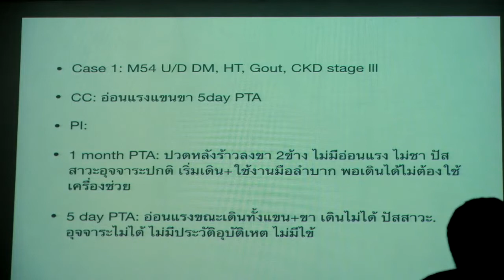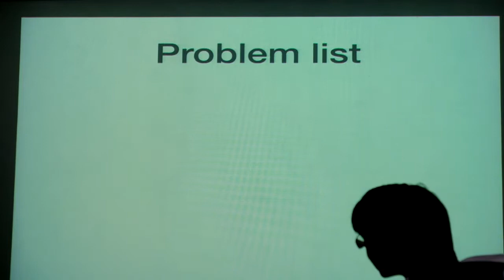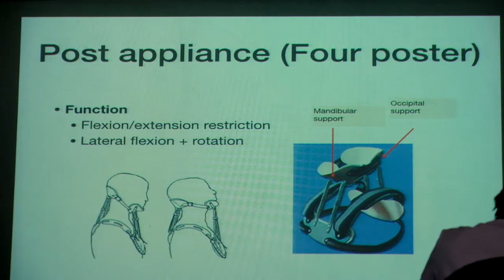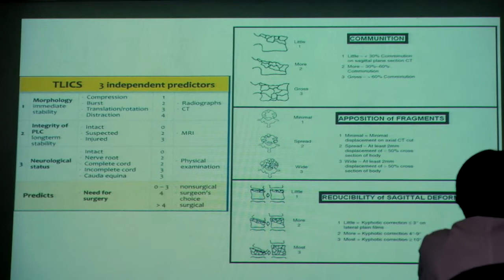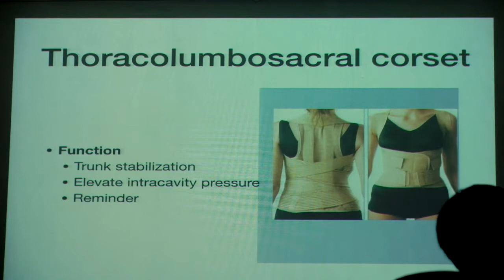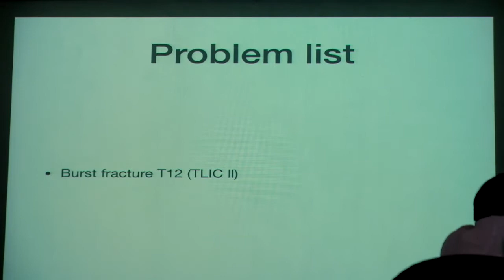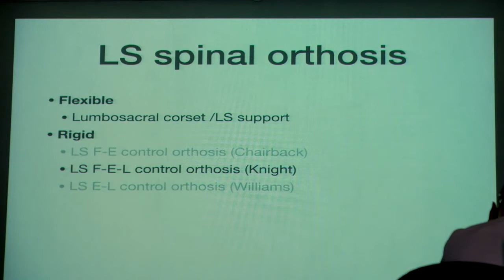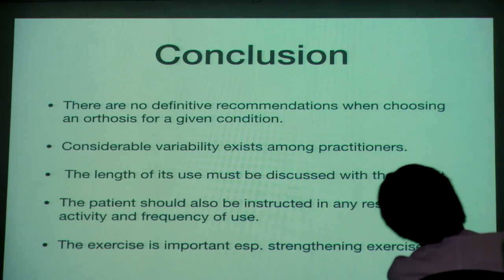Spinal orthosis Ortho korat 2018